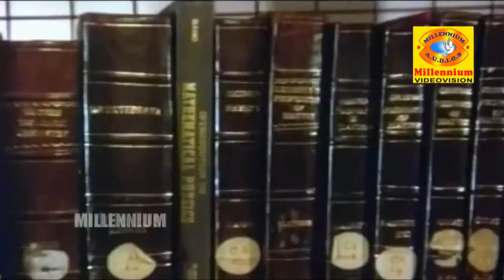Malayalam hit song Vaathil pazhuthilooden munnil Idavazhiyil oru kaalocha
Filename
Vaathil Pazhuthilooden Munnil - Idavazhiyil Oru Ka